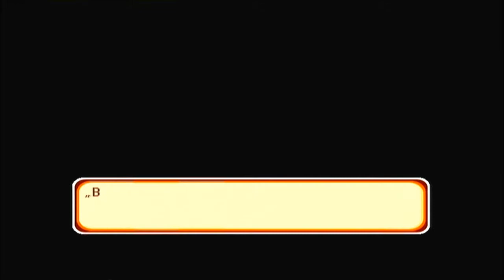Let`s Play Harvest Moon Baum der Stille -Part 61- Lina hat Geburtstag